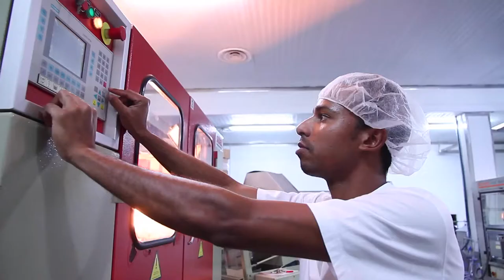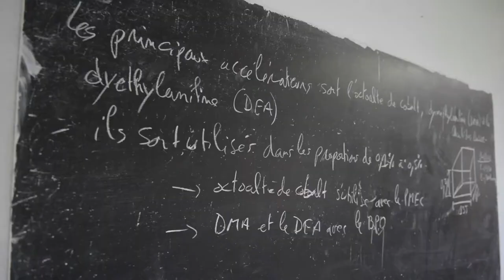Bande annonce HEBDO ECO B2B MARTINIQUE